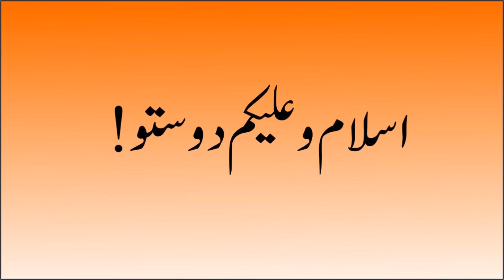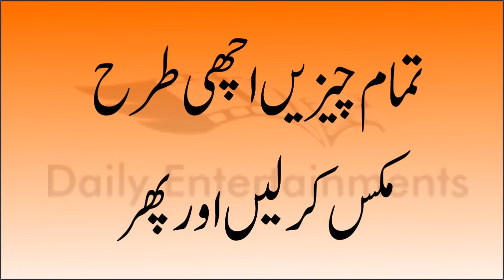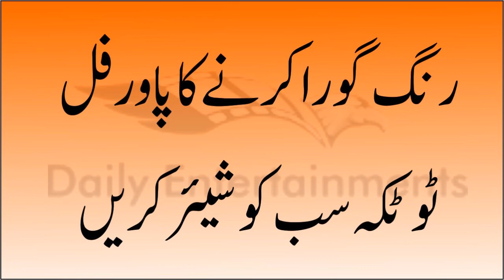Rang Gora Karne Ka Powerful Totka - Face Beauty For Minutes